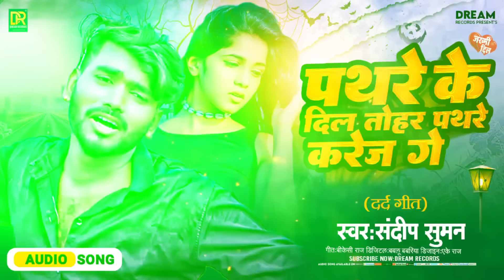Sandeep Suman Sad song 2024|| Pathare ke Dil tohar pathare karej Ge|| पथरे के दिल तोहर पथरे करेज गे,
✓Singer:- sandeep suman
✓Video Director:- Akshay raj
✓Camera:- dinesh raj
✓Poster Designs:- Akshay Art
✓Star Cast:- sandeep suman ✓Recordist:- manish kumar
✓Location:- India
✓Recording:- maa music studio ladania
✓Mix & Master:- Sandeep suman
✓Menage By:- Babariya Digital Media
✓Digital Head:- Bablu Babariya. 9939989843